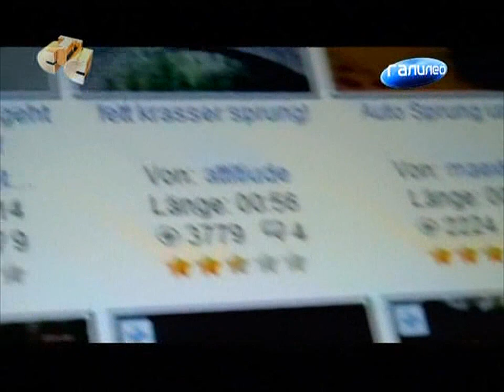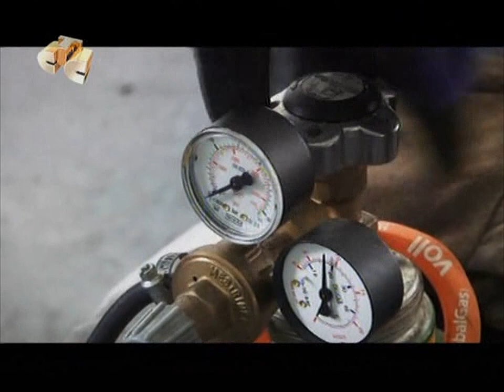Возможно ли выполнить прыжок на Лада Нива на в ролике LADA Niva Jump? Об этом ТВ-шоу "Галилео" №534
Запись фрагмента теле-шоу российского телеканала СТС с разоблачением трюка рампового прыжка на LADA Niva.
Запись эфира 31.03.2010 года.